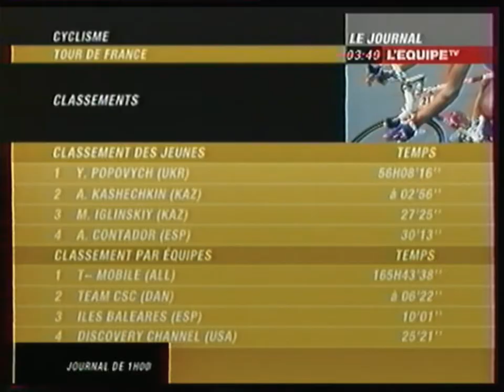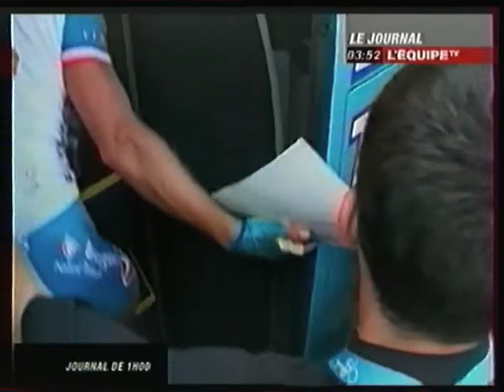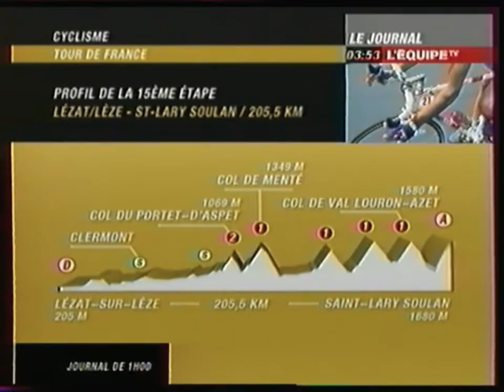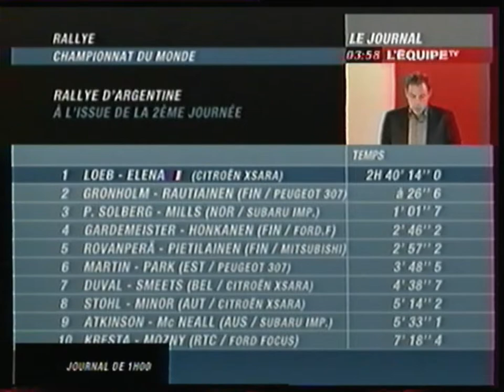L'Equipe TV - 17 Juillet 2005 - Le Journal de la Nuit